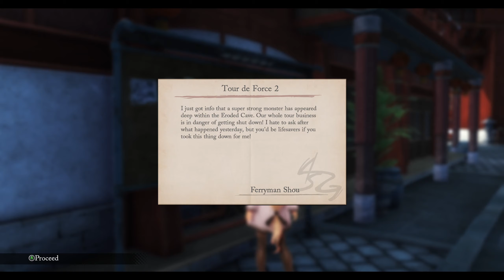GHASTLY DJINN - Let's Play 「 TLOH: Trails Through Daybreak 」 - 14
The Legend of Heroes: Trails Through Daybreak
Developed by Nihon Falcom
Published by NIS America

Walkthrough/Playthrough/Let's Play

Description:

Van Arkride is a spriggan, who acts as a handyman for shady jobs that cannot be requested of Bracers and police. One day, he receives a request from Agnes Claudel, an Aramis student, in order to help her retrieve a mysterious orbment. Unfortunately, this puts him at odds with the most cutthroat mafia of Calvard, and he'll need the help of both legit and criminal organizations to overcome this foe and get to the bottom of this case.

0:00 Recap

0:17 Eastern Quarter

Make sure to talk to the theater manager so that your party will know to get a certain flower from the Eroded Cave.

14:43 New Town

18:48 Eroded Cave

The cave now has some paths sealed and some new ones exposed, due to the change in water level. There's also a giant fish enemy that does a spinning attack as its field attack.

24:37 Boss: Ghastly Djinn (Nightmare)

The boss can inflict Frozen. Also, it feels awkward to have two frontliners.

36:27 Eroded Cave

Make sure to check the monument for the flower and lore about the hero.

38:41 Eastern Quarter

Make sure to give the flowers to the manager.

39:23 Harbor District

45:21 Eastern Quarter

A conversation with Marielle causes Aaron to realize that Almata is hiding on Heilong Cheng Zhai, a mining island that was abandoned and treated as taboo.

52:24 Optional Maxim Cutscene

You get this cutscene if you head to the Eroded Cove before going to the forbidden island. Turns out Maxim is going there too.

54:22 Setting Off With Elaine

Elaine will join for this mission. She has really high stats, though her equipment is locked.